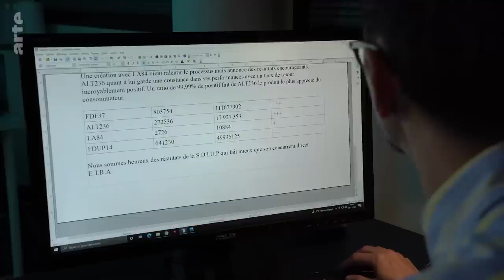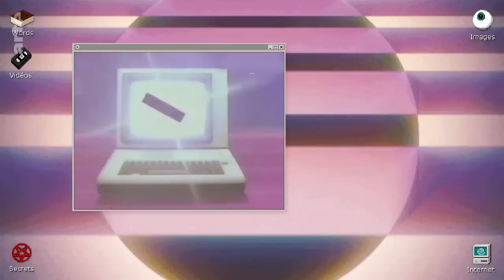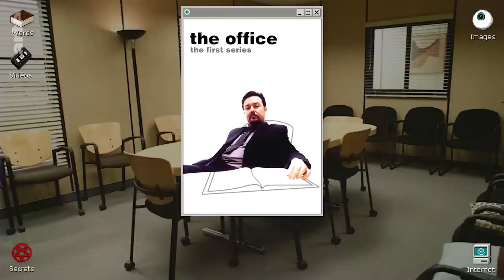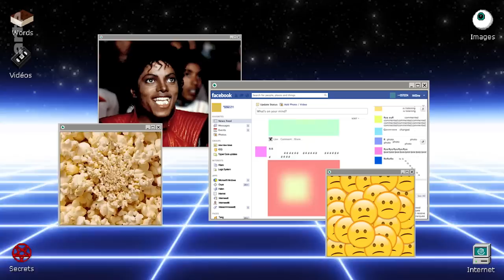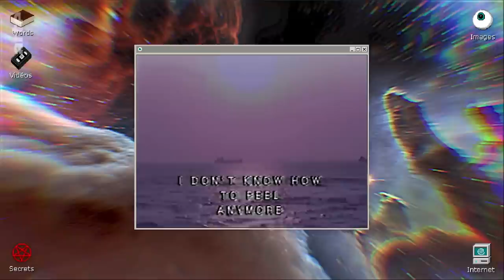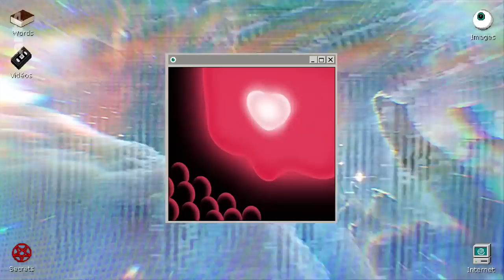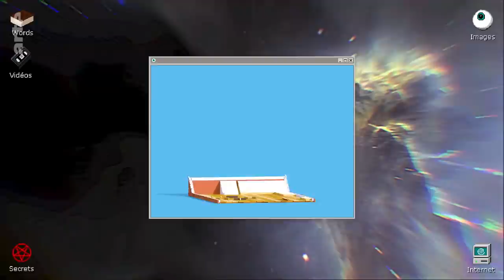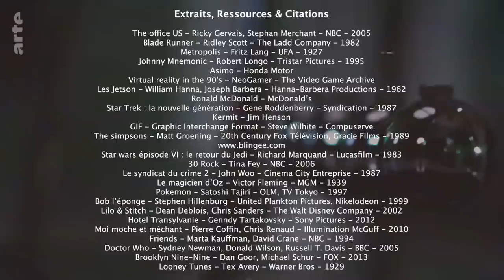L'expression d'une boucle | _ Underscore (1/5) | ARTE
Dans ce nouveau territoire, les modes de langage peuvent prendre des formes surprenantes. Et lorsque Steve Wilight développa dans les années 90 un algorithme de compression d’images : le Graphic Interchange Format, il était loin de s’imaginer qu’il deviendrait un mode de communication où de courtes séquences animées permettent d’exprimer à la fois idées, concepts et émotions.

Une visite guidée du continent invisible et de ses us et étranges coutumes. Une plongée dans cette contre-culture qui déborde aujourd’hui des réseaux, accompagnés par les vidéastes Alt236 et Gilles Stella spécialistes de l’étrange dans la pop culture. On se laisse entraîner dans le dédale de ce continent invisible, refuge d’une contre-culture qui a fini par s’imposer au monde : chaotique et étrange, mais non dénuée de poésie.

GIF
L'expression d'une boucle
_Underscore

Chapitres:
00:00 - 00:18 : introduction
00:18 - 2:00 : Fiction
2:00 - 05:04 : C'est quoi un GIF ?
05:04 - 08:36 : A quoi ça sert le GIF ?
08:36 - 10:19 : Les types de GIF
10:19 - 12:42 : Le GIF repris par des vidéastes
12:42 - 15:05 : Le GIF comme boucle du temps
15: 05 - 17:52 : Les GIFs artistes
17:52 - 19:18 : Conclusion
19 :21 - 19:56 : Générique
19:57 - 20:59 : Outro